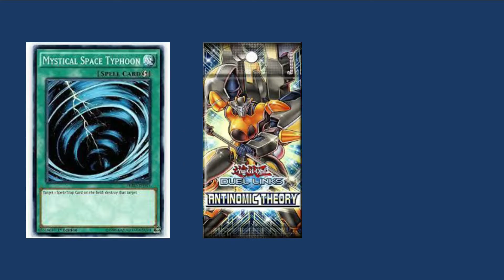DARK MAGICIAN Deck Star Seraph Scepter and Star Seraph Sovereignty [Yu-Gi-Oh! Duel Links]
[DECK]
[MUSIC]
Yu Gi Oh! Duel Links Battle Music Tea Gardner (DSOD) OST Theme